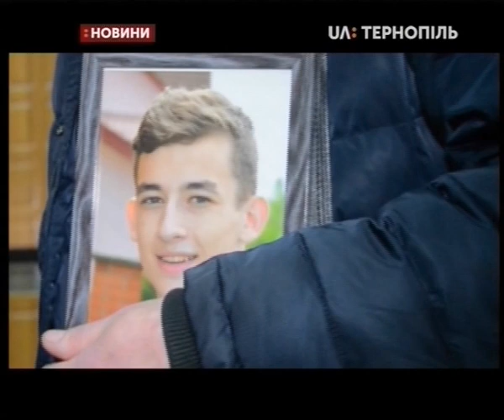13.02.2019. Новини. 17:00